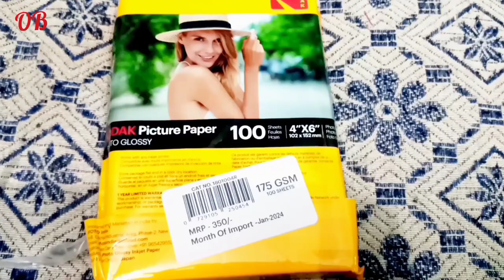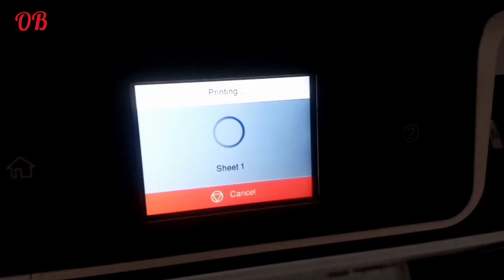Kodak Glossy Inkjet photo paper unboxing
Kodak high glossy Inkjet photo paper 175 GSM 4 × 6 inch
 ( 10.2 cm ×15.2 cm ) 100 sheets
 bought from flipkart price below 300

highlights
cheap and best
Good quality
nice product